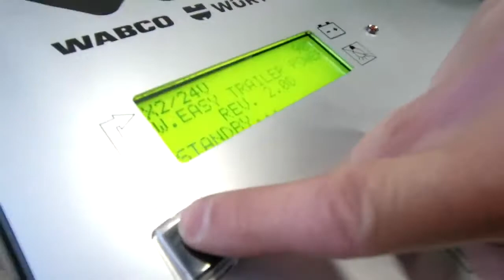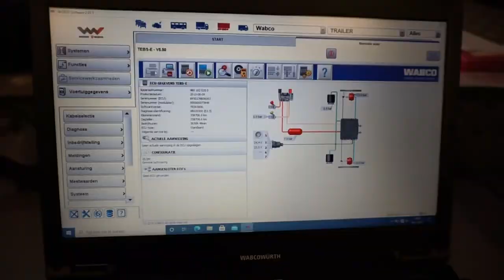W.Easy Power Trailer WABCOWÜRTH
Power Trailer koffer WABCOWÜRTH Nederland Teaser

W.EASY Diagnosesysteem
WABCOWÜRTH presenteert het W.EASY diagnosesysteem voor trucks, aanhangers, bestelwagens of bussen. W.EASY leest de complete status uit van bijvoorbeeld de remmen tot herprogrammering van ECU’s.

Wij stellen voor ieder van onze klanten een individueel pakket samen uit hardware, software, hotline en training.